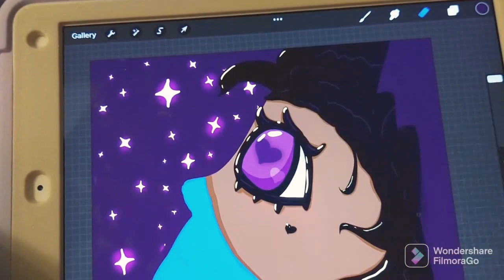Hello🤗 This might be my favorite drawing I've done yet almost at least💖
Hello everyone I just finished drawing this drawing I really like her and I figured I would do one of these reveal things so yeah I hope you enjoyed the video bye.